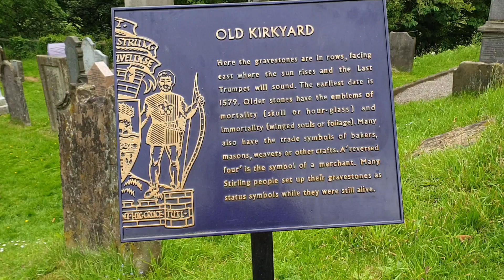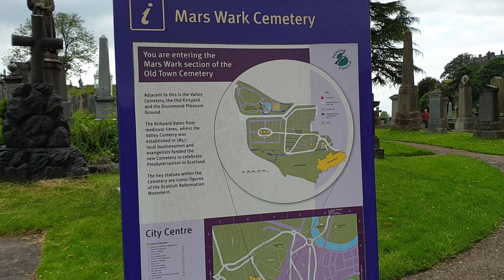Old Kirkyard (Old Town Cemetery), Stirling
Wandering through the old Kirkyard in Stirling, Scotland. An interesting little cemetery.